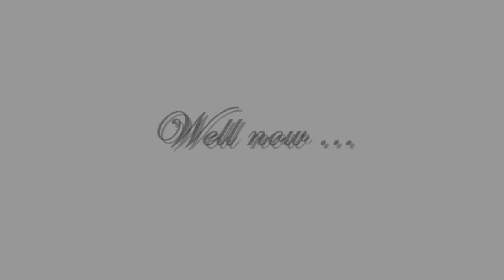"A Day in the Life Of ..." Hollywood 1930's: A STORY OF HOPE (Old Time Radio version)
LISTEN IN as “A Day in the Life Of …” brings to you last year’s Thanksgiving Day Special “A STORY OF HOPE” this time in the more Old Time Radio tradition. No watch … just see. TUNE IN TO FIND OUT as Betty, Rachael, and Pike portray the three Peters sisters. Two looking to protect each other, one seeking to protect all. As Mason takes on the role of being Paul … just Paul.